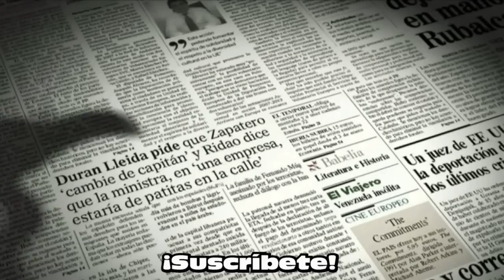'Salvados' vs 'Lo de Évole': ¿Son 2 programas diferentes o Gonzo es un mero suplente de Évole? Olona